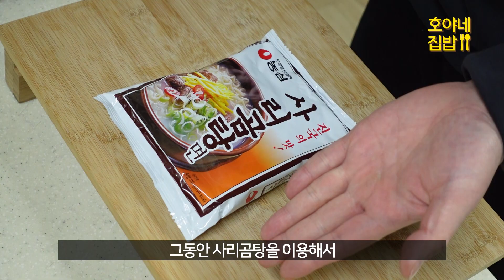사리곰탕과 대파만 있으면 누구나 성공! 육개장 전문점도 울고 갈 대파 육개장 라면 만들기Korean Green onion hot spicy meat stew ramen.noodle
사리곰탕과 대파만 있으면 누구나 쉽게 만들 수 있는 대파 육개장 라면 레시피입니다.